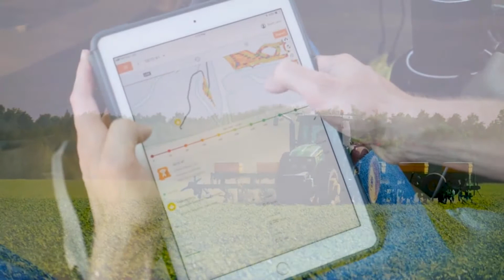How I Became a Precision Farming Specialist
Calvin Knotts, precision farming specialist at Redline Equipment, turned his agronomy degree from Purdue University into a career in precision farming. He talks about why he decided to focus on precision farming after college and how he supports customers as a precision farming specialist at a Case IH dealership.